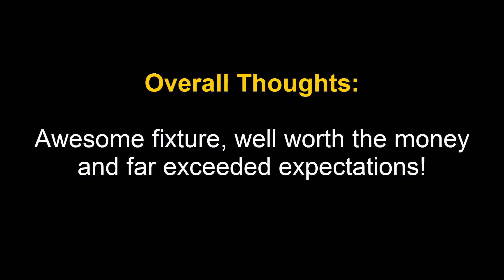Review of the ANNT® LED Stage Disco DJ Club Light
This light completely exceeded my expectations, just check out how brilliant the lights and colors are! The fixture is only $15.99 too!